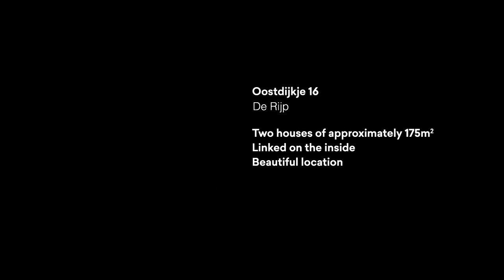Woning te koop: Oostdijkje 16 te De Rijp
Weten wat uw woning waard is? Maak dan snel een afspraak voor een gratis waardebepaling!